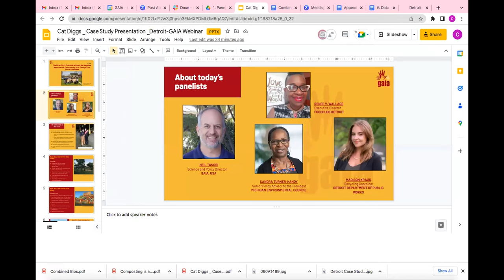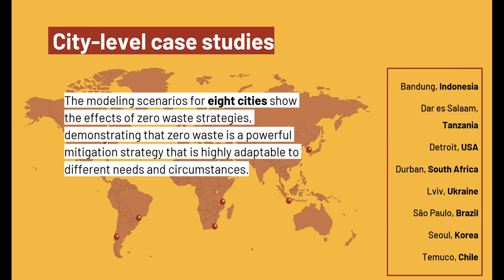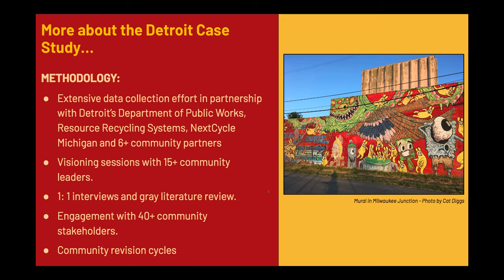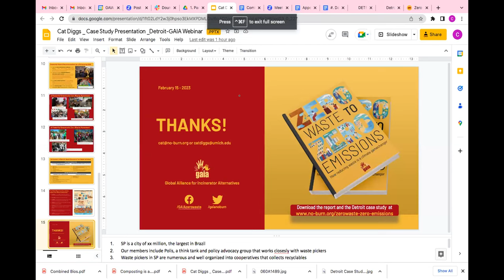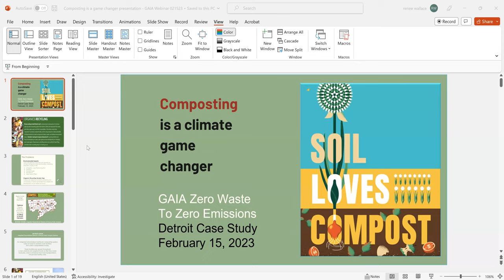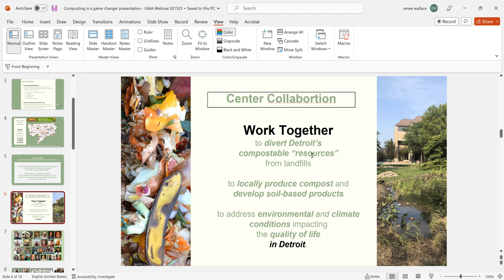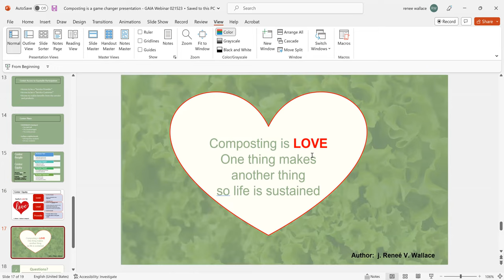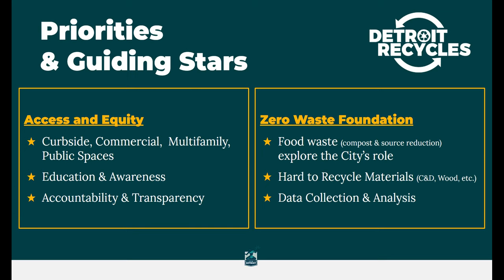Zero Waste to Zero Emissions: A Detroit Case Study (Webinar) - 2.15.23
In Detroit, waste separation, recycling, and composting could reduce residual waste by 62%, landfill methane emissions by 71%, and overall GHG emissions by 102%. Detroit's grassroots work is critical to strengthening meaningful zero waste and sustainability solutions. This month, GAIA and Breathe Free Detroit hosted a webinar, Zero Waste to Zero Emissions: A Detroit Case Study.

📄 Read the recently published extended version of the Detroit Case Study of the global report, Zero Waste to Zero Emissions: How Reducing Waste is a Climate Gamechanger